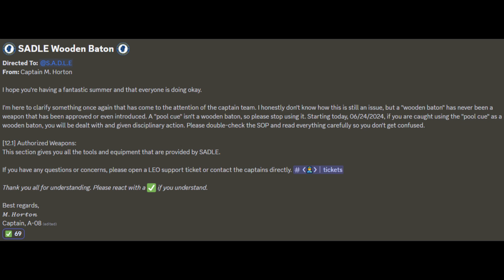a "wooden baton" has never been a weapon that has been approved or even introduced.